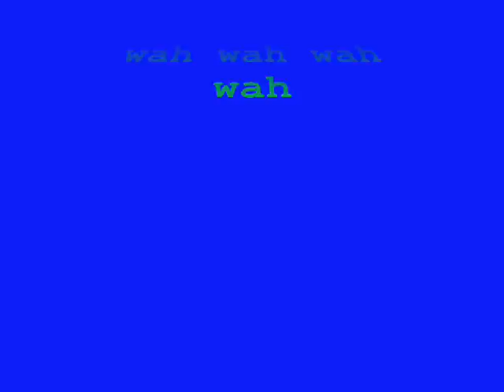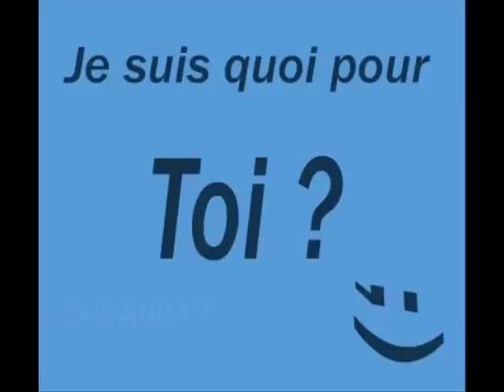cheb mokhtar el berkani baknziz _vision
azul